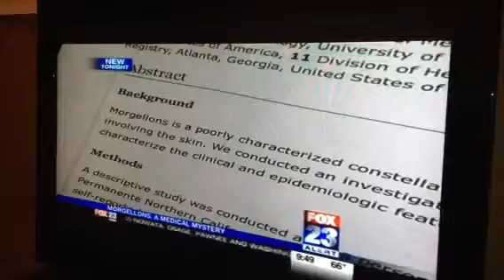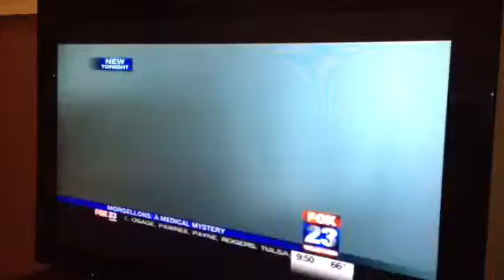FOX23 Morgellon Inestigation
Topic is close to my heart. That's why I look a little bitchy... Sorry.